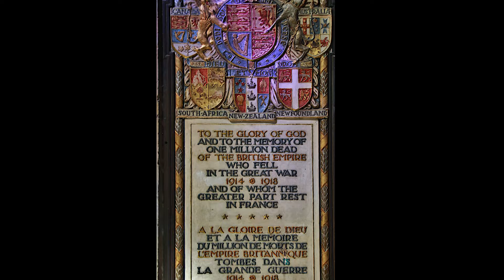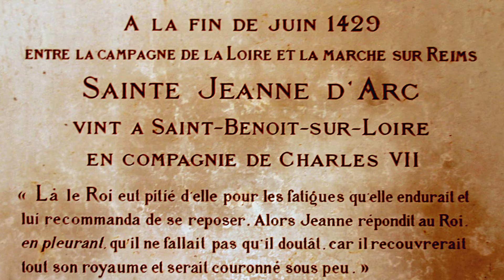Kathedraal van Orléans en de abdijkerk van St Benoit sur Loire (F)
Kathedraal H. Kruis in Orléans en de abdijkerk in St Benoit sur Loire.
Cathédrale Sainte-Croix Orléans. Abbaye de Saint-Benoît-sur-Loire.